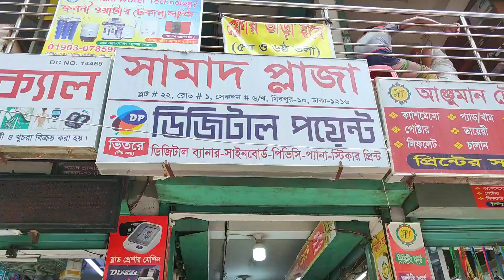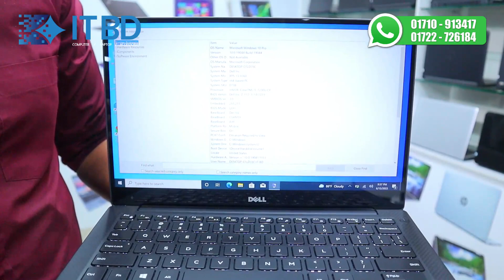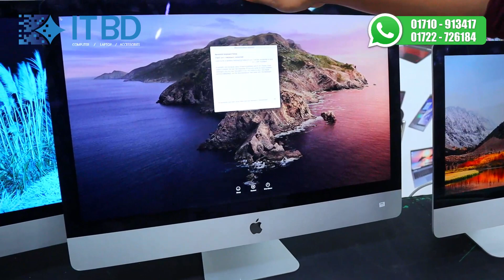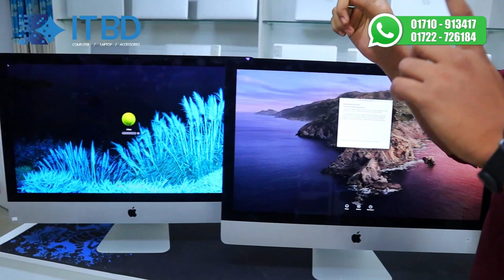Best Low Price Laptop Price In BD 2022 | Used Laptop Price In Bangladesh 2022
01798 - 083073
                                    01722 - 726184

IT BD

❤❤❤ ধন্যবাদ ❤❤❤